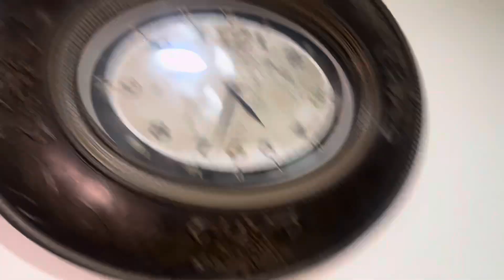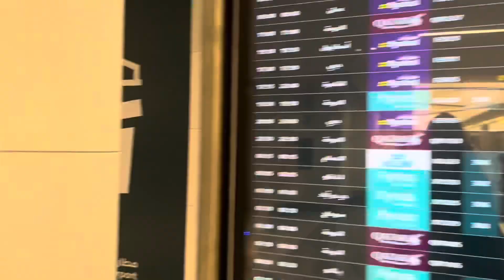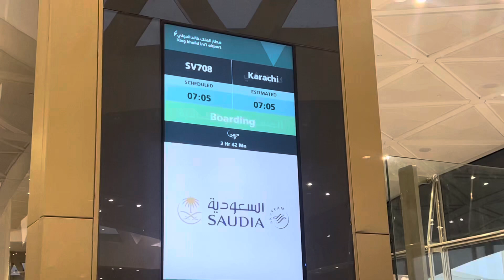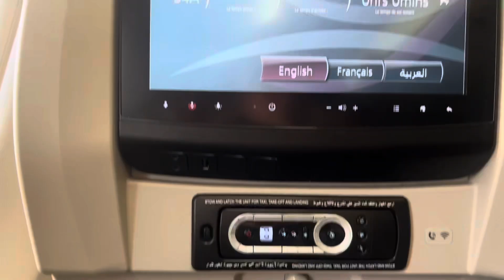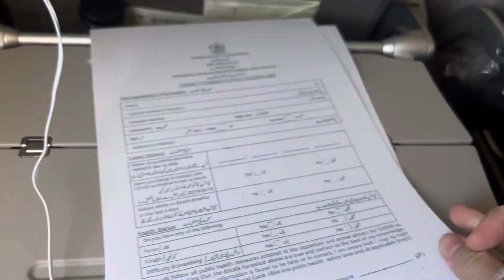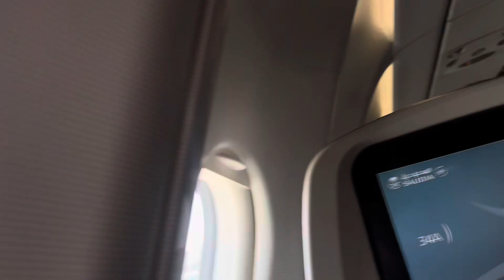Saudi Airlines New Terminal 4 | Saudia Arabia Sy Karachi Tak Ka Khubsorat Saffar |Welcome To Karachi